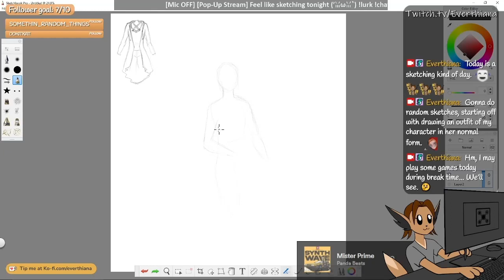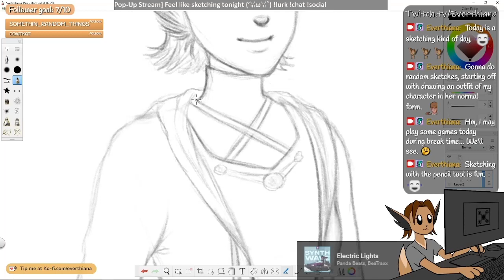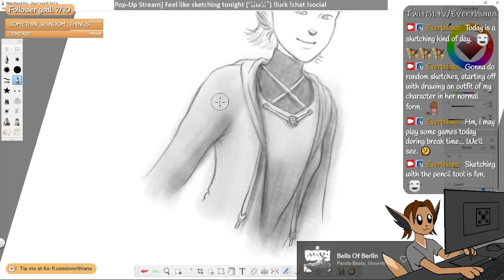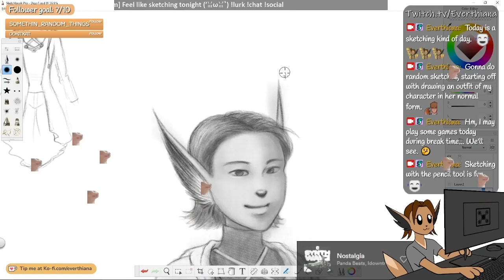Ever In New Outfit Sketch Timelapse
A quick 45min-1 hr sketch of myself (Non-Toon form) on Twitch.
Video is x16 speed